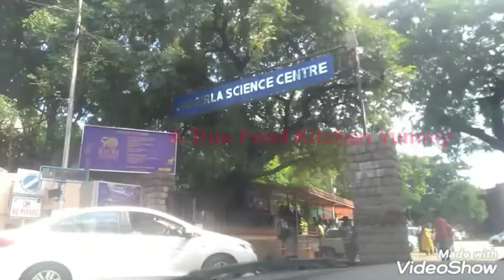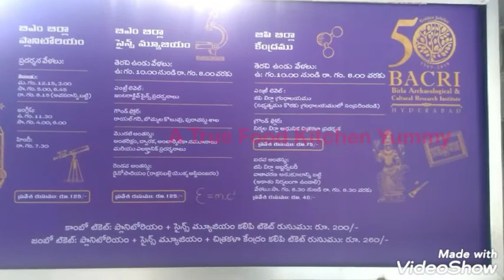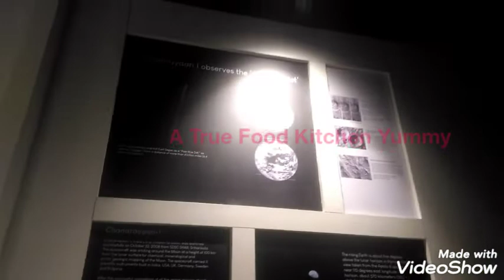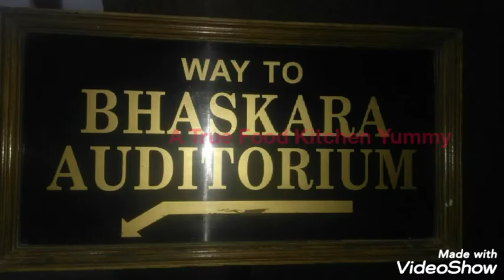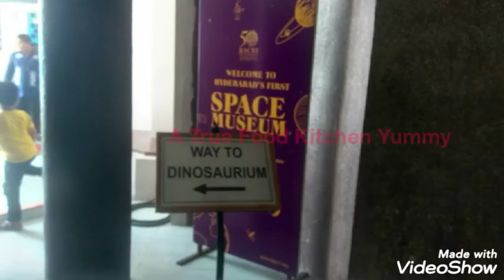Birla planetarium Hyderabad // space planetarium || science centre planetarium